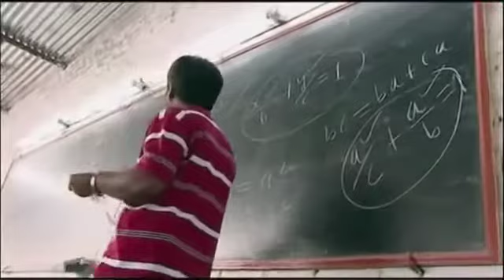Jyotiraditya Scindia - IIT Coaching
Jyotiraditya Scindia brought Super-30 founder Kumar Anand to Guna-Shivpuri and facilitated selection of 3 students in the much sought program with the hope that it will inspire youth to aspire to excel.